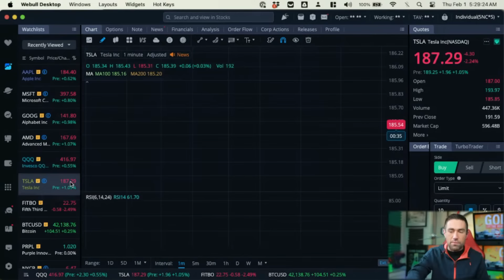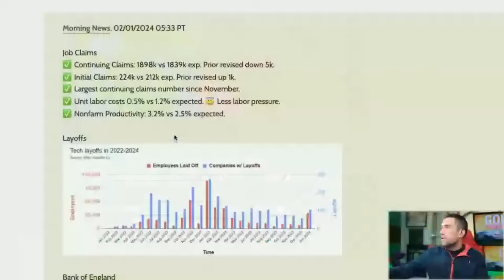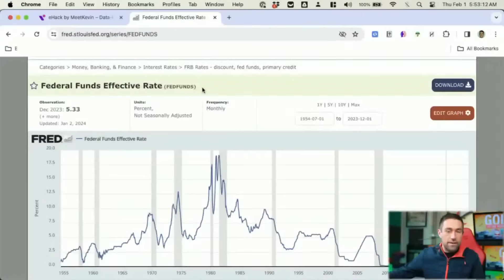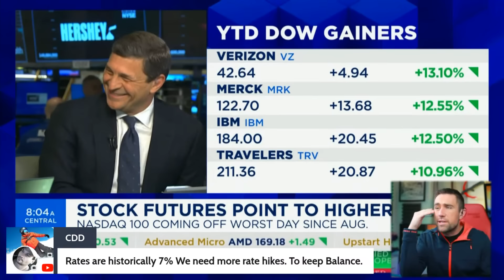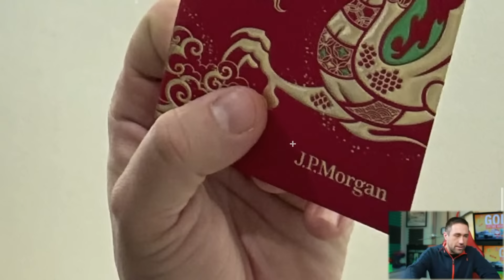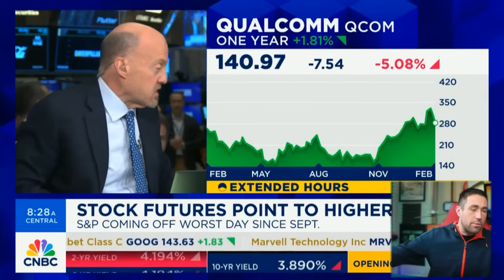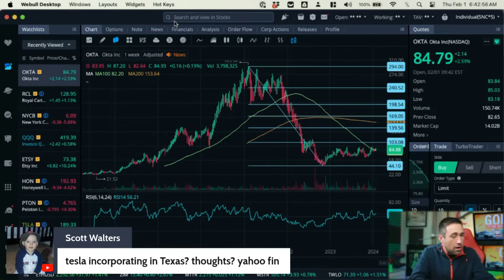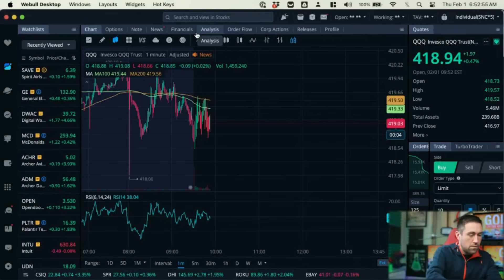Stock Market Open Live & Crypto February 1, 2024